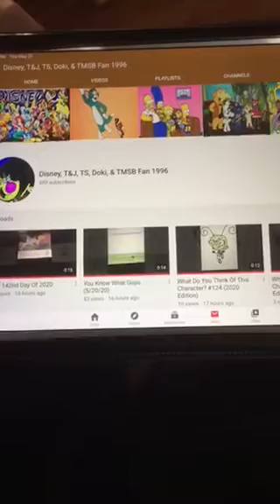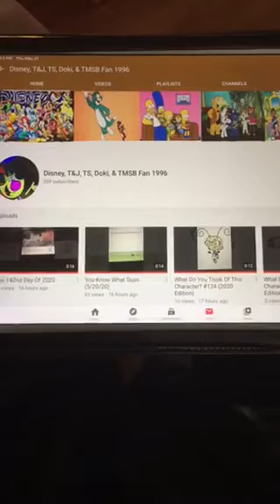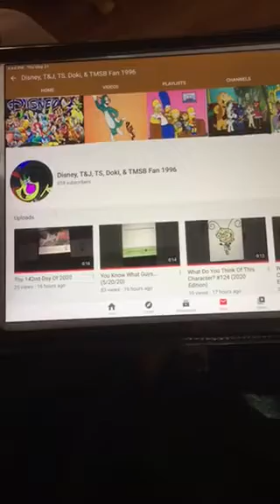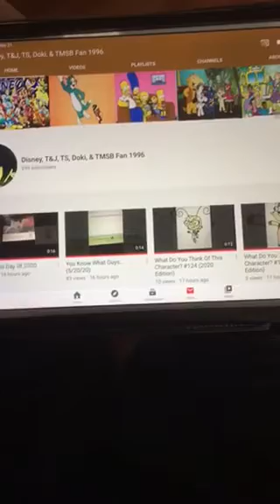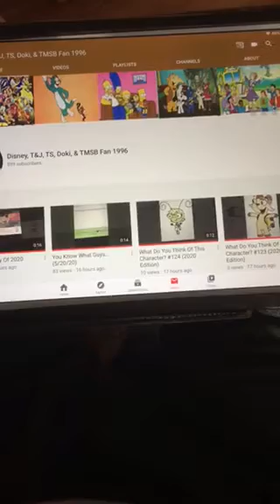Important Announcement (5/21/20)